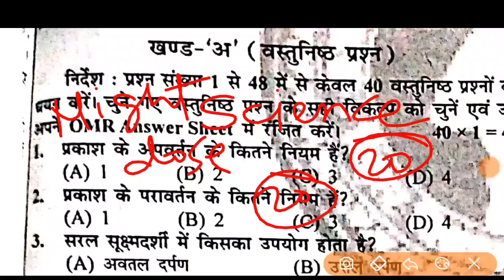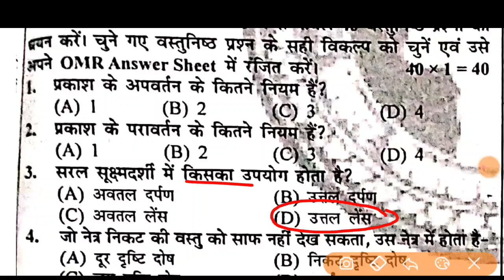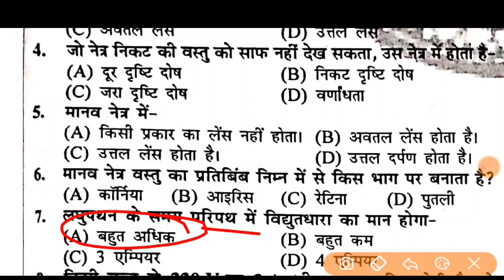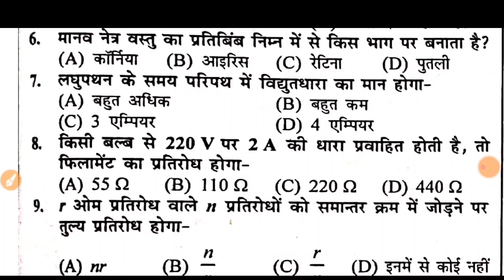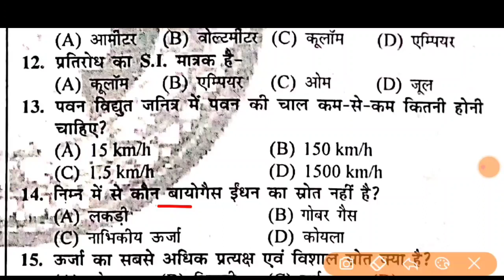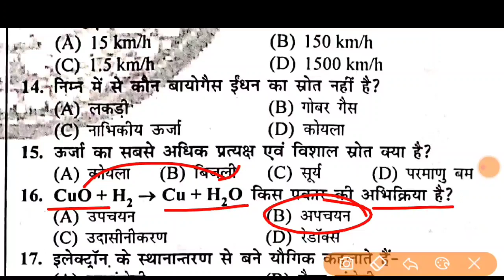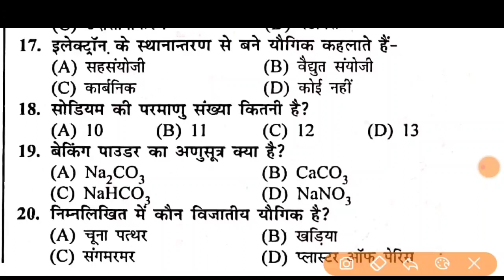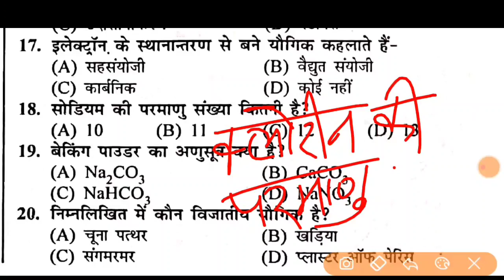Class -10th Science Model paper 2023|| Science vvi objective question class -10th 2023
Social Science model paper solution 2023|| Class-10th Science vvi objective question 2023||
Class -10th Social Science 50+ vvi Objective Question 2022-23 Exam ||Class -10th Social Science 50+ vvi Objective Question 2022-23 Exam| bseb class-10th Social science vvi objective||

10th first terminal Exam Social science question paper|| Bihar board class-10th Social science important objective question|| Matric final exam 2023 Social science vvi objectivequestion||